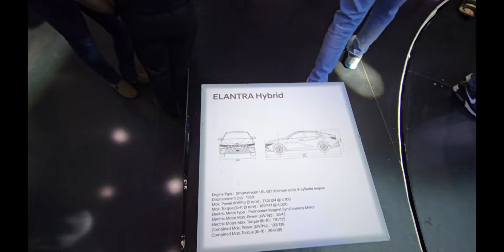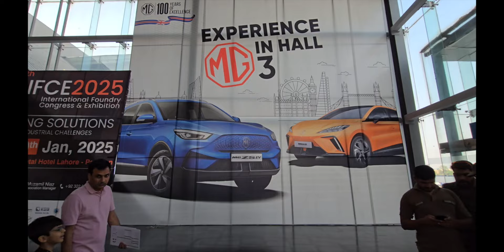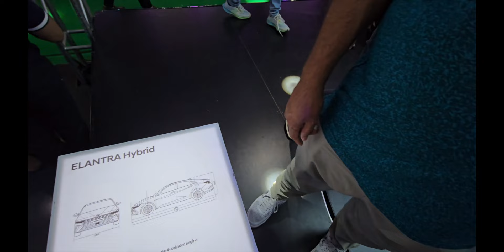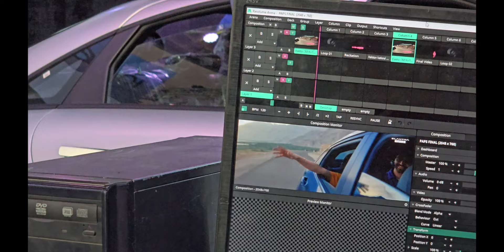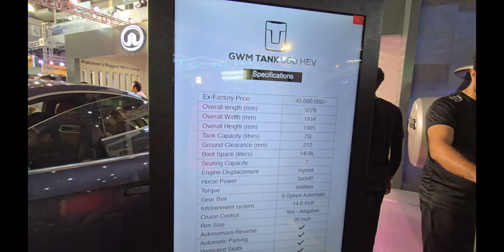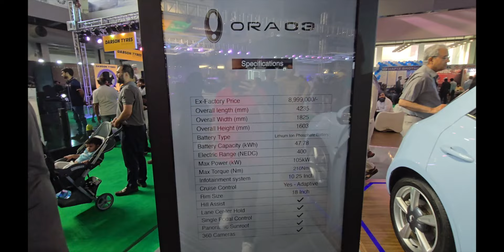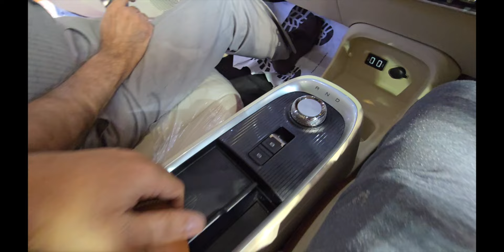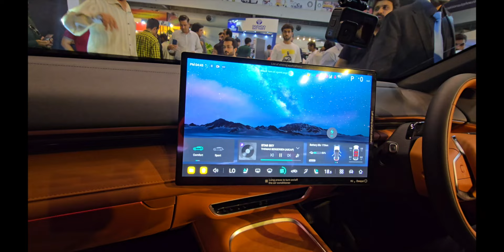Pakistan's Biggest Autoshow Held At Lahore Expo Center 2024 | Kia , BYD Cars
The Current Pakistan's largest Auto Show being held at Expo Center Lahore